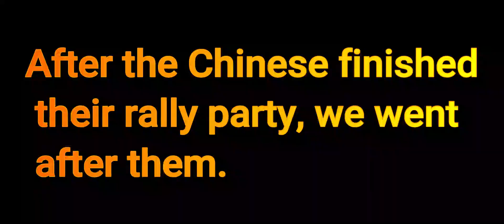State of Anarchy | Retaliation - Chinese War | Lords Mobile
Edited by  TINK and Stretchyy
Music: Carl Zeer  Waterbeld  Fearon - Talk To Me [NCS Release], AViVA - Psycho  GMV, Light It Up  GMV, SAINt JHN - Roses (New Beat Order, Svniivan, Cour, Veronica Bravo Cover) [Magic Cover Release] and Rezz - Orbit (Official Video)